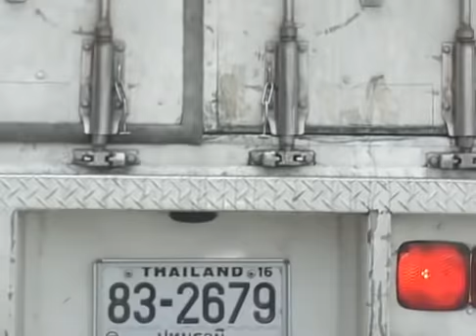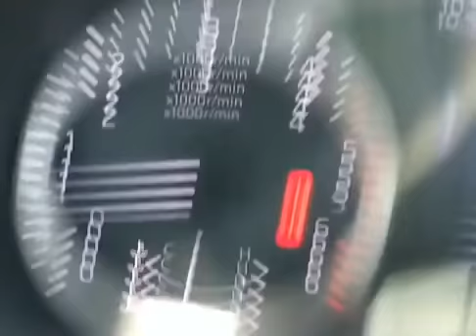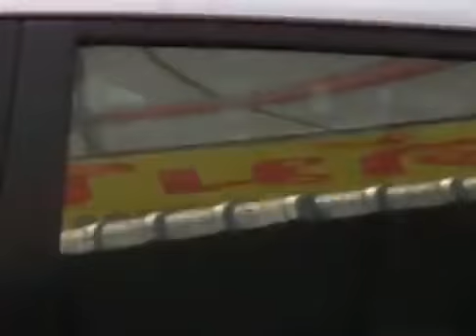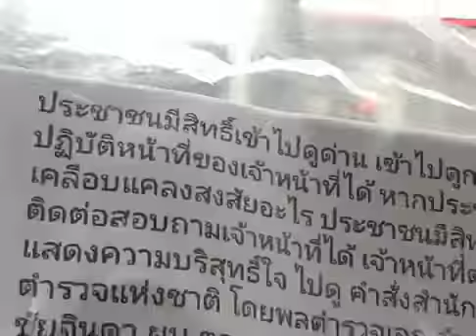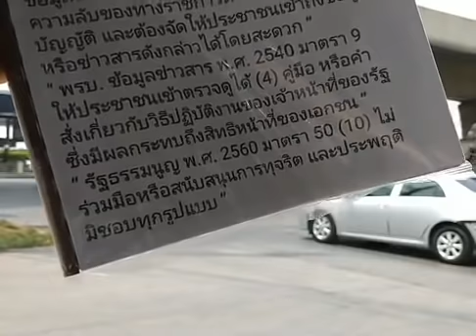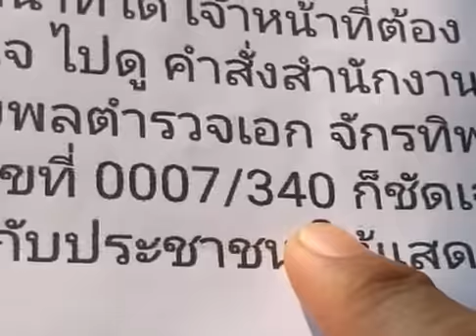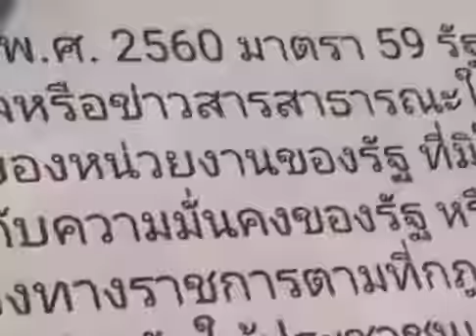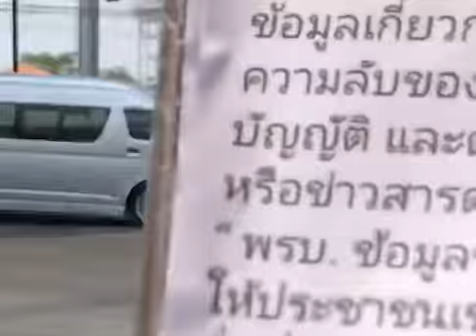🔴 สภ.คลองหลวงจัดชุดใหญ่ไฟกระพริบสามแยกเลี้ยวเข้าตลาดไทที่เดิม | นาย วราภรณ์ แจ็ค แซ่ล้อ